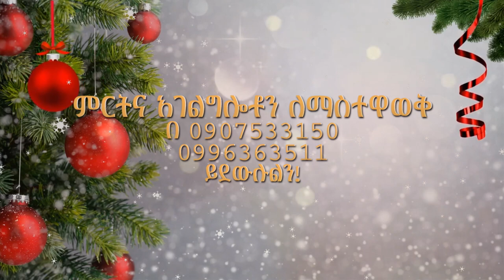ምርትና አገልግሎቶን በሕይወት ቲቪ ያስተዋውቁ፡፡